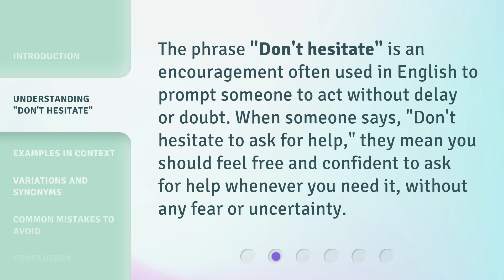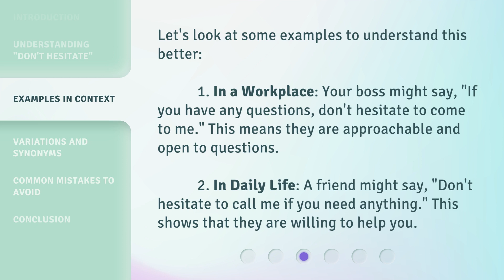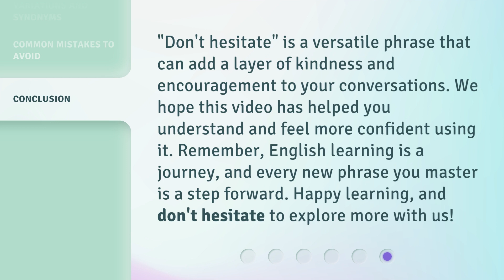Don't Hesitate: Mastering a Key English Phrase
00:00 • Introduction - Don't Hesitate: Mastering a Key English Phrase
00:33 • Understanding "Don't Hesitate"
00:55 • Examples in Context
01:23 • Variations and Synonyms
01:42 • Common Mistakes to Avoid